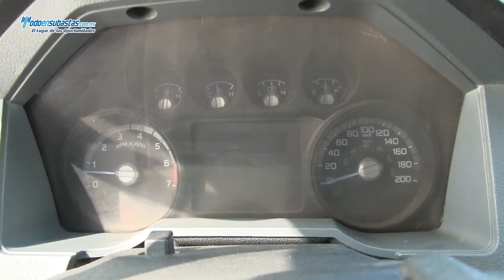Ford / F-350 XL (K6R) Super Duty B/A Redilas / 2011